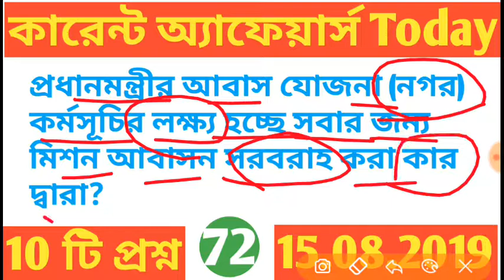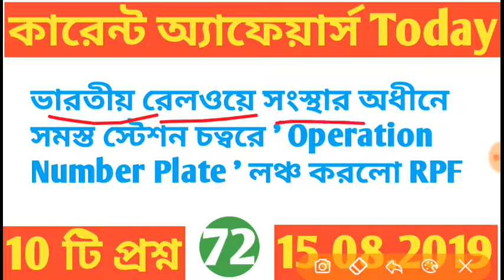প্রতিদিনের কারেন্ট অ্যাফেয়ার্স এর কিছু গুরুত্বপূর্ণ প্রশ্ন 15.08.2019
আজকে আপনাদের আলোচনার বিষয় ছিল 15.08.19 এর কারেন্ট অ্যাফেয়ার্স নিয়ে।